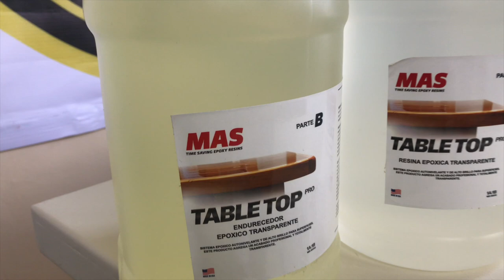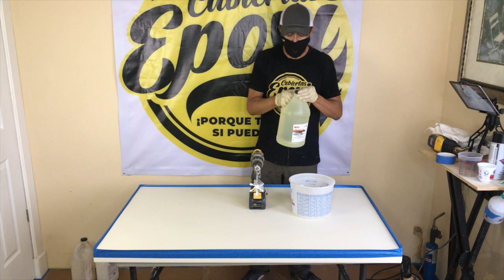¡Mármol Rústico Con Resina Epoxica, Transformación! | Cubiertas Epoxi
Si tienes una mesa ya gastada con rayones y huecos irreparables, no lo tires, transfórmala usando estos sencillos pasos y déjala como una pieza de colección, con un acabado de piedra muy natural.

00:00 Introducción
00:23 Midiendo la superficie
01:07 Preparando la superficie
02:59 Materiales
04:34 Preparando la superficie para la resina
05:30 Preparando la resina
06:54 Distribuyendo la resina
10:51 Segunda capa
14:05 Terminado Matte
17:06 Producto final
17:35 Despedida

ACERCA DE
Bienvenidos amigos a Cubiertas Epoxi mi nombre es Agustin Ambriz. Tengo 26 años trabajando en la industria de construcción y remodelación de viviendas y sitios comerciales.

En este canal aprenderás a crear cualquier cubierta o superficie utilizando resina epoxica desde piedras exóticas hasta un mármol o simplemente obras de arte. También aprenderás secretos, consejos profesionales mezcla de colores y diferentes técnicas de como usar la resina epoxica desde una cubierta de cocina, escritorios, mesas de centro, cubiertas para lavabos de baños y paneles para duchas o cualquier superficie de madera, metal, vinil o cemento. El cielo es el limite.

Agustin Ambriz is a participant in the Amazon Services LLC Associates Program, an affiliate advertising program designed to provide a means for sites to earn advertising fees by advertising and linking to amazon.com.